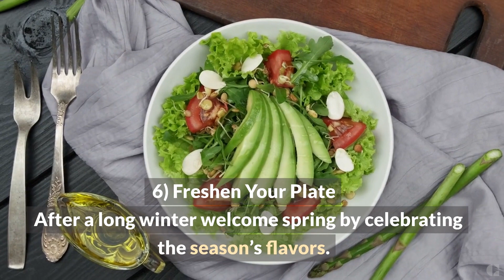Spring Is The Most Positive Season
“The day the Lord created hope was probably the same day He created Spring,” said the British moral philosopher Sir Bernard Williams.